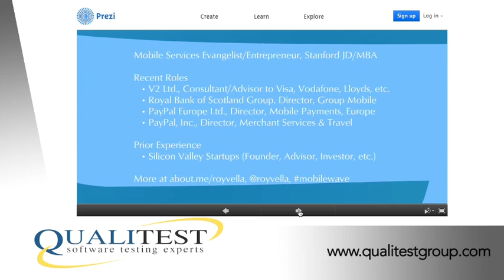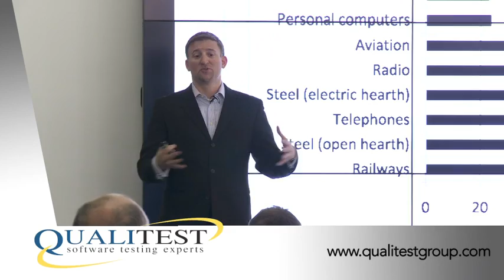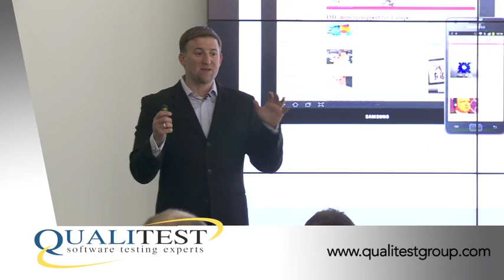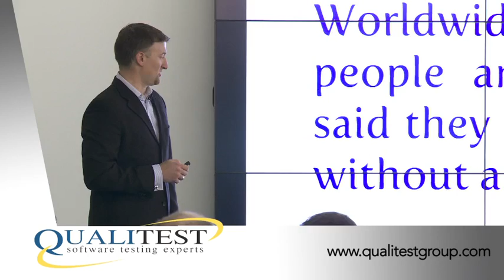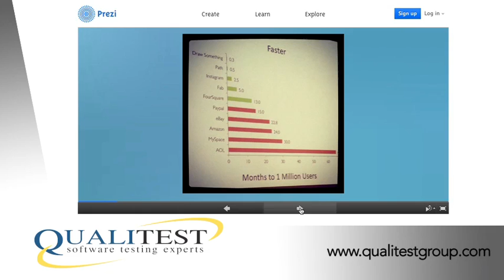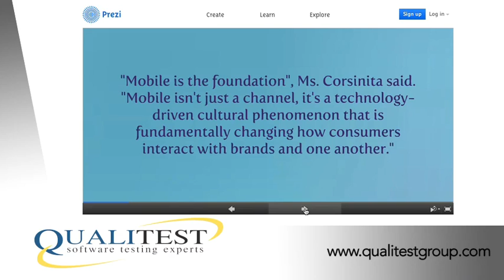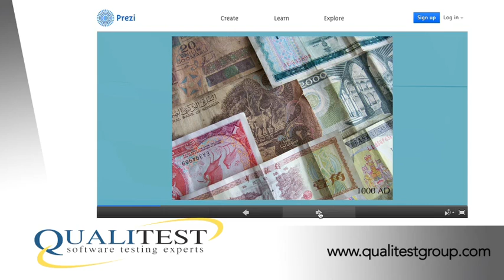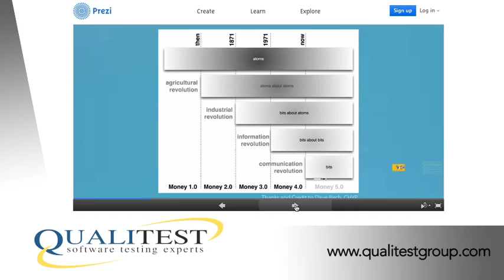The Mobile Wave Part 1 - Roy Vella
The Mobile Wave by Roy Vella